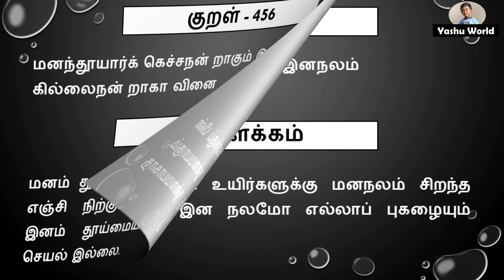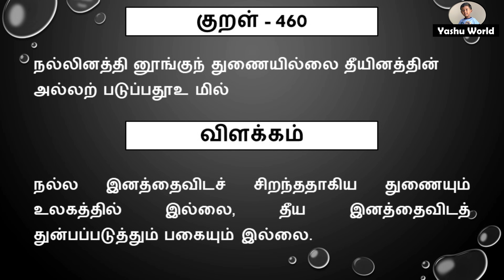திருக்குறள் அதிகாரம் 46 – சிற்றினம் சேராமை / Thirukkural Adhikaram 46 – Sittrinam Seramai (451-460)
திருக்குறள் அதிகாரம் 46 – சிற்றினம் சேராமை / Thirukkural Adhikaram 46 – Sittrinam Seramai (451-460) / திருவள்ளுவர் - Thiruvalluvar